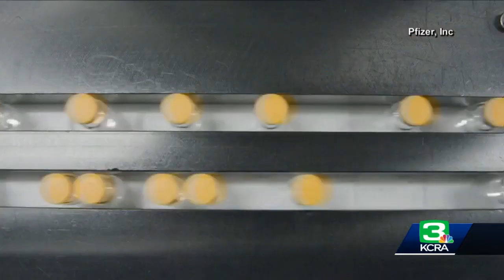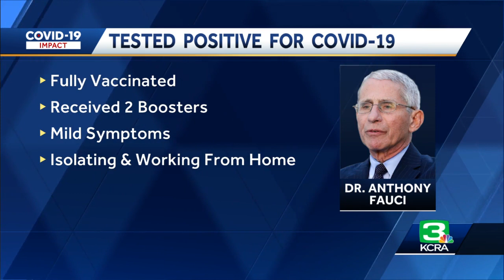COVID-19 Impact: June 16, 2022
Here are top headlines in the battle against COVID-19.